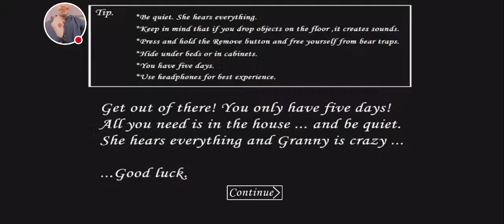Granny live! Granny live Gameplay |Horror House Escape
Welcome to Shahzadplays  where I explore the gaming universe with a unique twist. From intense strategy games to hilarious indie titles, join me on this epic gaming journey. Let's build an awesome gaming community together! 🎮

About me My name is Shahzad ali i am from GuJRANmwala i am a Macanic now i am prusiung youtube full time. i make gaming vedio comedy on this channel you need earphones for my vedios😂
 Thanx for reading